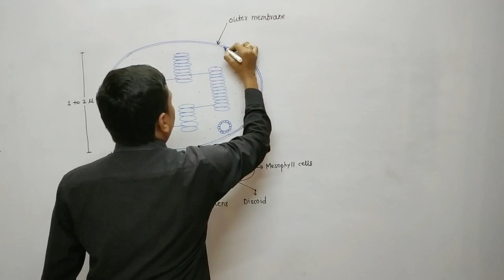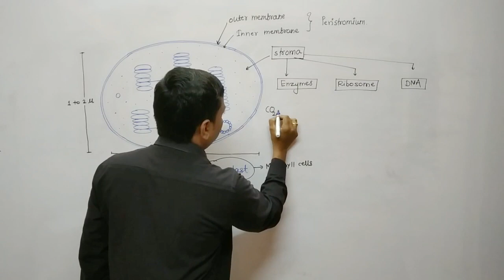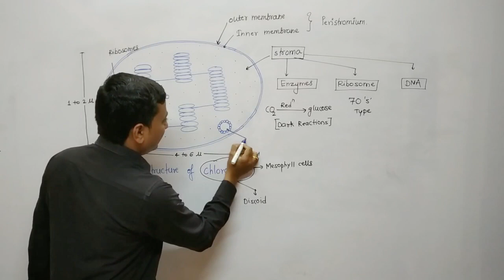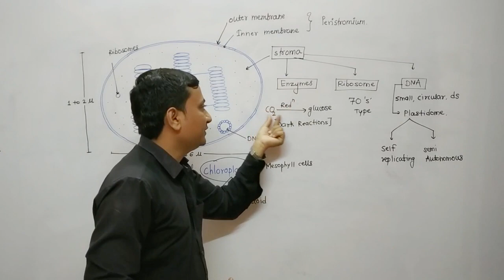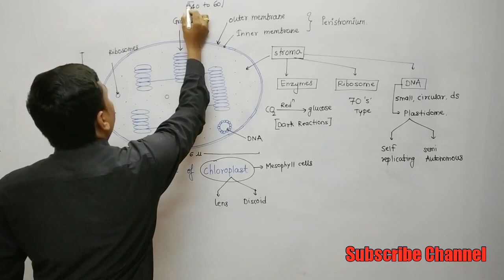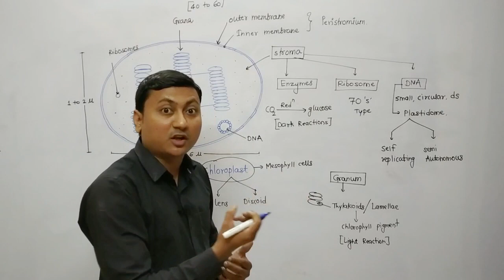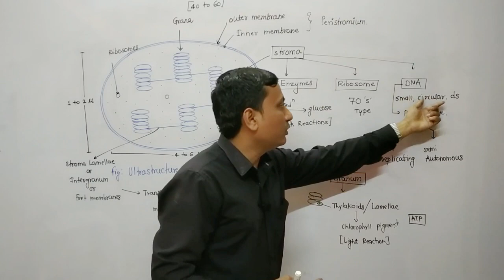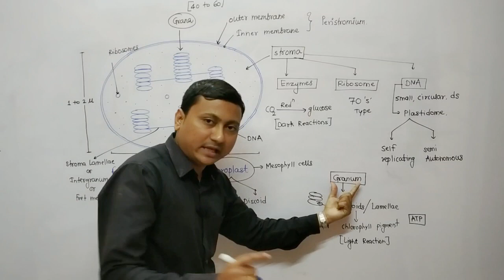Ultrastructure of Chloroplast l Part 2 l Class 11,12 l Biology l New Syllabus l Maharashtra Board l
Hi I am Digambar Mali.

In this video, you will learn some basic concept about photosynthesis, Description of chloroplast, structure of stroma, grana, plastidome and Ribosome. This Video will help you to understand ultra structure of chloroplast  and its component. The topics are covered according to class 11 & 12 of Maharashtra state board (Biology) as per New syllabus.

I am sure you will definitely love to learn from this channel.

1. Introduction of photosynthesis
2. Description of Ultrastructure of chloroplast
3. Structure of stroma
4.Structure of Grana
5.Structure of Plastidome (DNA)
6. Structure of Ribosome